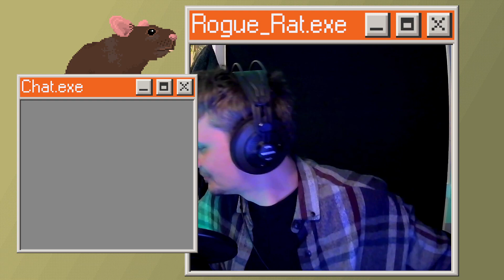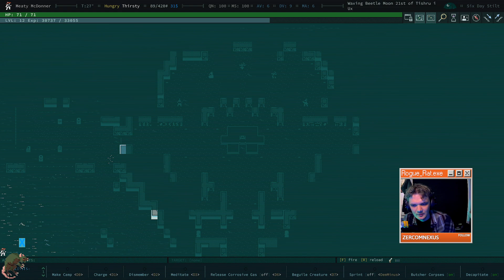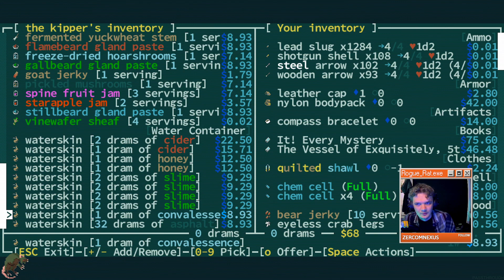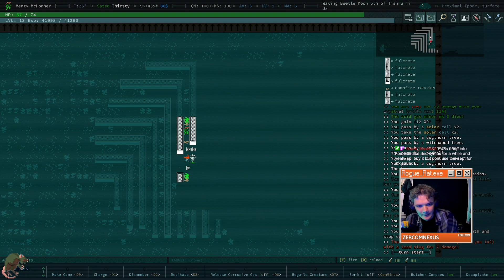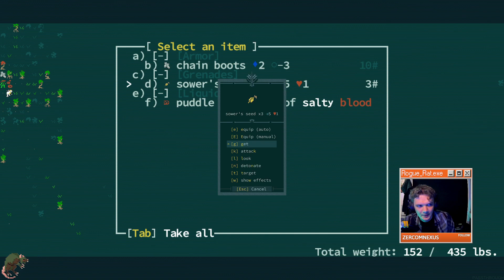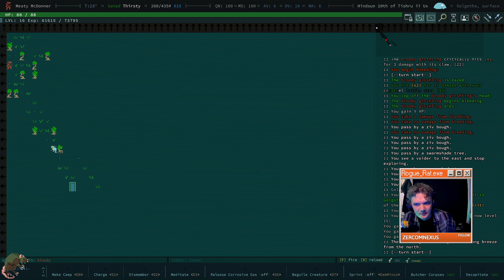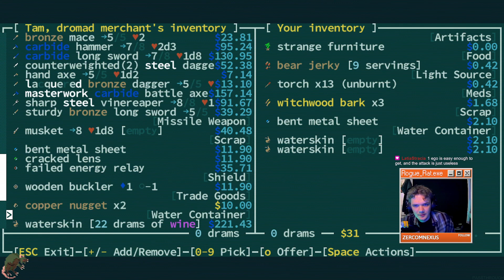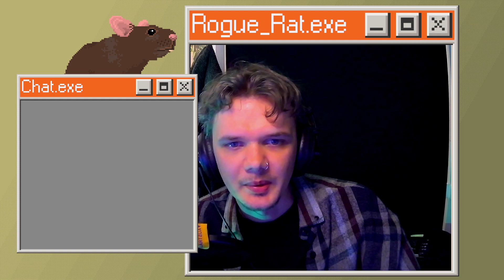RECOVERING KINDRISH (New Beginnings) ¦ CAVES OF QUD ACHIEVEMENT HUNT ¦ Part 4 (Classic Mode)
The Adventures of Meaty McDonner Continue...